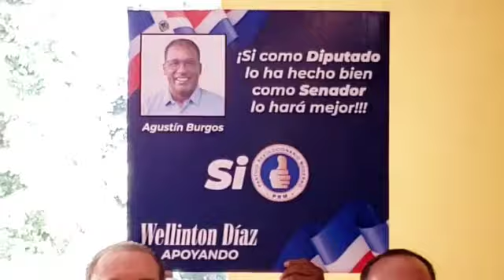AGUSTIN BURGOS SE LANZA A SENADOR POR LA VEGA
Hoy martes de manera oficial el doctor Agustín  Burgos anunció sus aspiraciones a senador por un pedido de todo el partido del PRM y sectores productivos de nuestro pueblo según se anunció en rueda de prensa en el Contry Club.
Video: Henry Peña